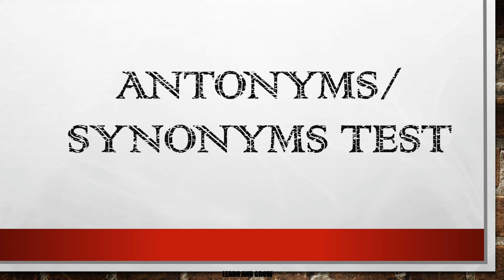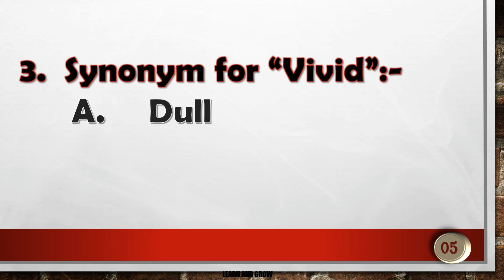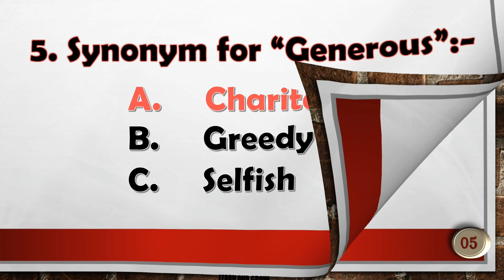Antonym and Synonym | Wordplay Challenge: Antonyms vs. Synonyms#englishgk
Opposite or Similar: The Antonyms and Synonyms Quiz | English GK Quiz | General Knowledge Questions and Answers@LearnandGrow1

This quiz tests your knowledge of antonyms and synonyms, engaging you in a playful exploration of words and their opposites or similarities.

Explore the world of language opposites with this quiz, where you'll identify antonyms and synonyms, enriching your vocabulary along the way.

For other Videos of the English Grammar Quiz, please click on this link: